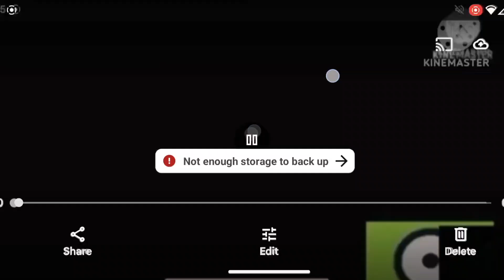Logos Everywhere 5th (15)